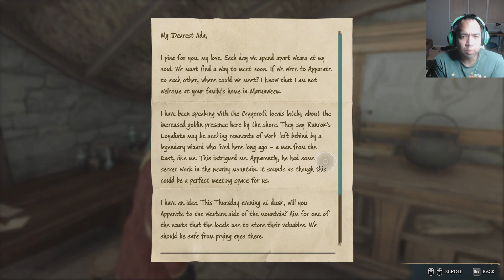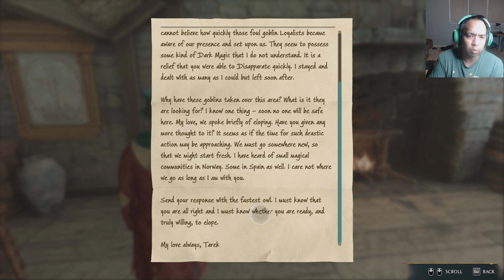Gay Let's Play Hogwarts Legacy - Part 94 More Sidequesting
Annnnnnd more sidequesting.